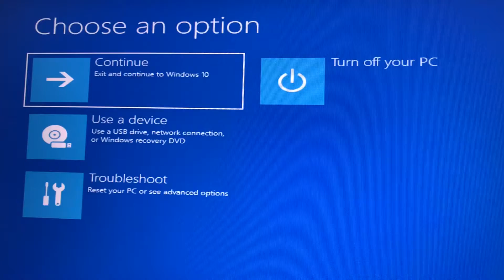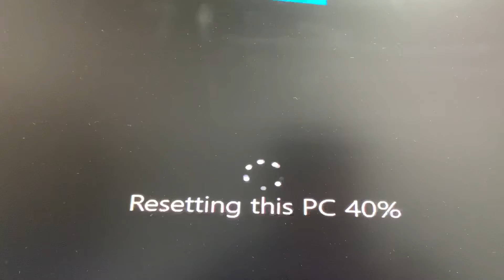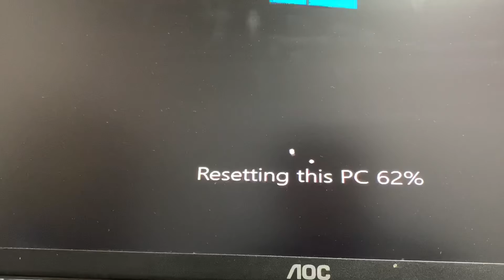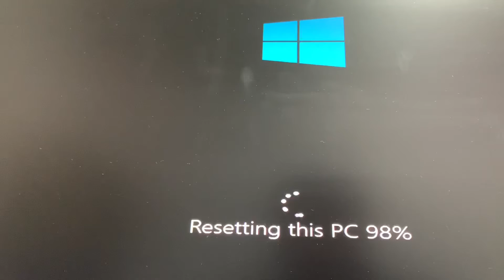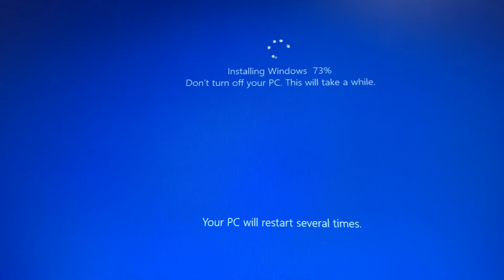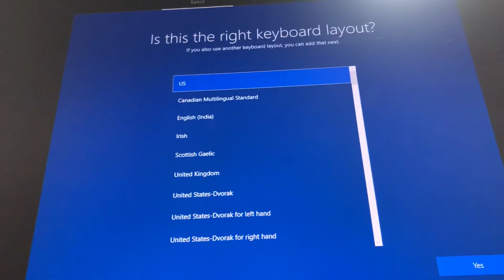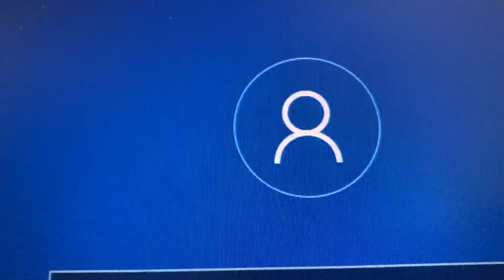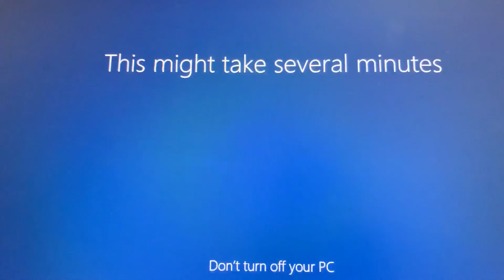2021 📜 ICT Topics 👨🏻‍🏫 Operating System | Resetting MS Windows 10 🖥 HP Elitedesk core ⏰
techaniko tested using ⏰HP Elitedesk core i7 6th Gen SSD 8Gb RAM